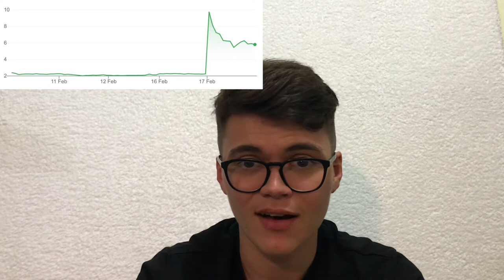LODE STOCK has DOUBLED in ONE DAY - Penny Stocks to Buy for Long Term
In this video, I will discuss the LODE stock rise which has stormed the stock market today. I will also tell you it’s investment potential and why this growth has been occurring.